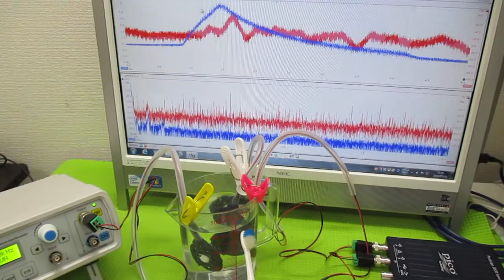オリジナル超音波実験 ultrasonic-labo